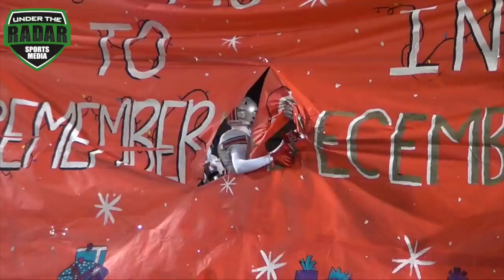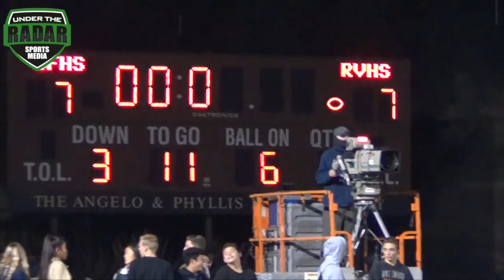🔥🔥 WOW...Last Second THRILLER !! Rancho Verde v St. Francis | CIFSS Championship Game